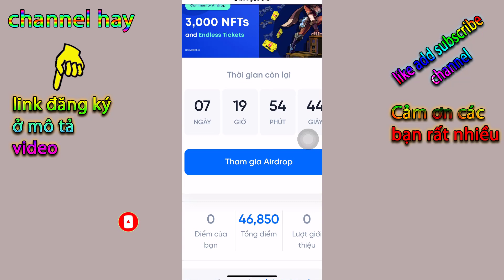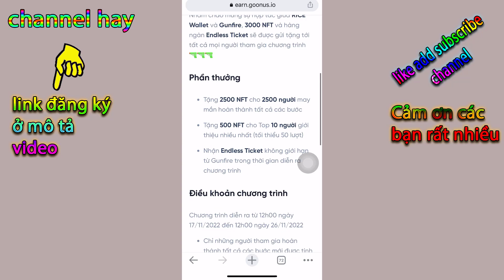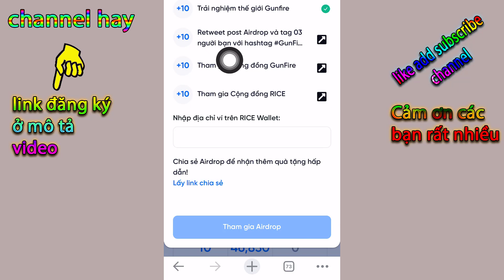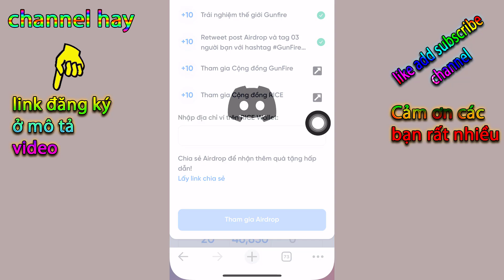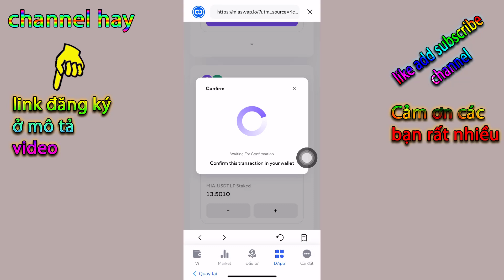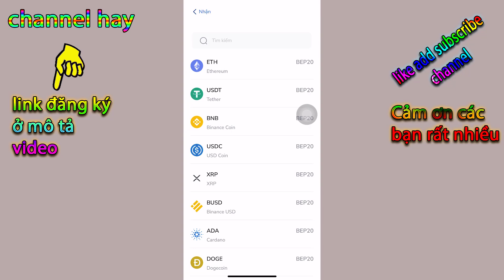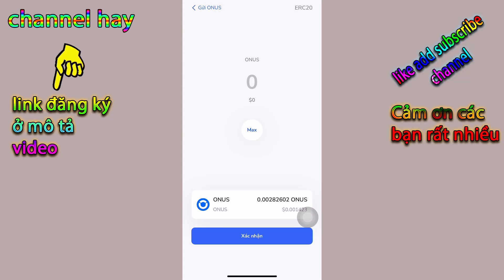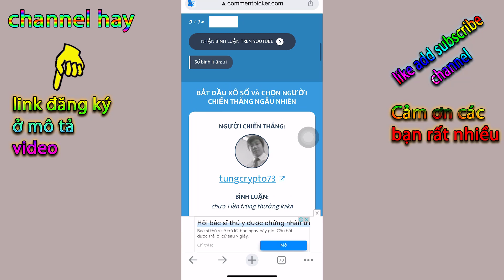Airdrop GunfireTặng 3000 NFT Game Chất Siêu Hiếm Đồ Họa Đẹp (Điền Mẫu Gửi Mã Ví Nhận NFT)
Airdrop Gunfire hợp tác với rice wallet tặng 3000 nft, điền mẫu gửi mã ví tham gia nhận thưởng
Cuối video có hướng dẫn rút onus ở ví rice wallet về app onus các bạn nhé!

❤️cần hỗ trợ 👇👇👇
© Bản Quyền Thuộc Về chanel hay -No Coppy